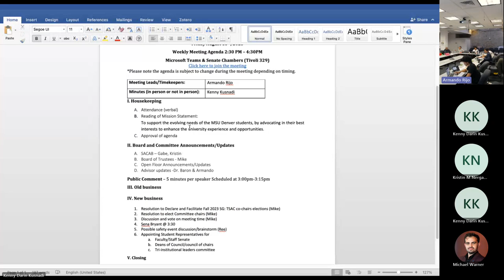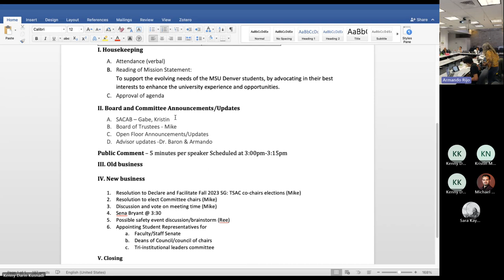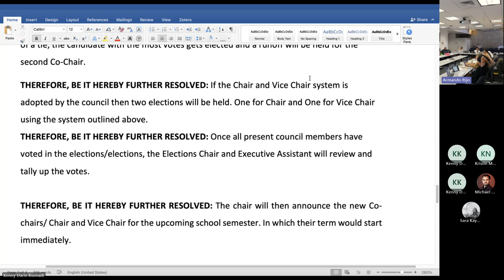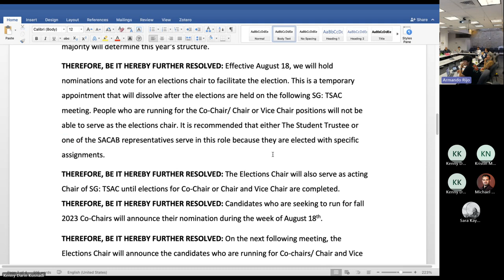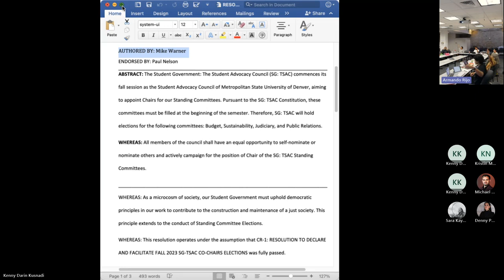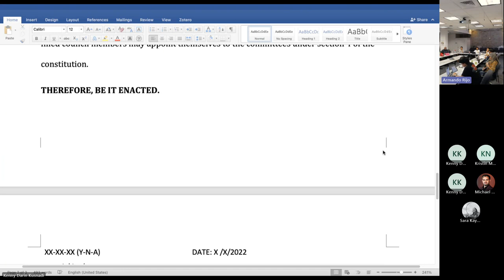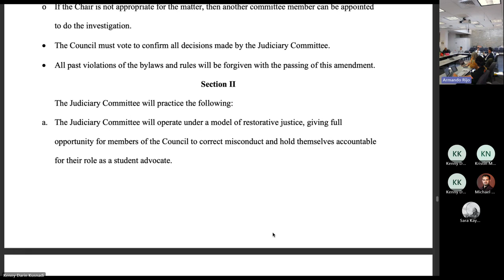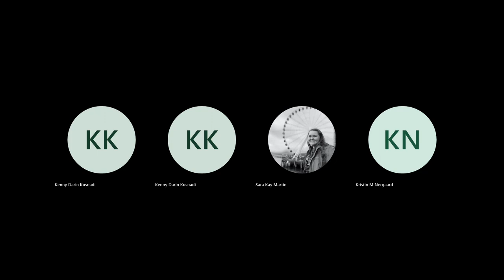MSU Denver’s Student Government: The Student Advocacy Council Weekly Meeting 8-18-2023